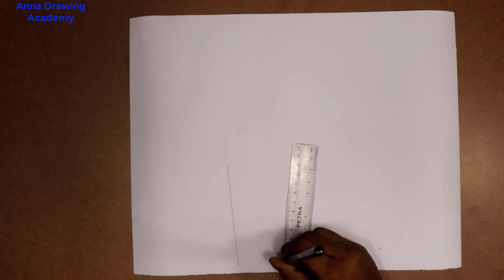Coffee Lover || Amazing Pencil Drawing || Anna Drawing Academy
Pencil Used: 4B, 6B